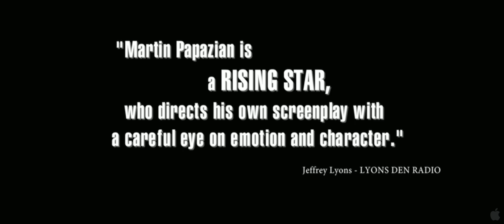LEAST AMONG SAINTS (2012) - OFFICIAL TRAILER - HD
Least Among Saints - Official Trailer - HD

In Theaters: October 12th, 2012
Genre: Drama
Director: Martin Papazian
Cast: Martin Papazian, Tristan Lake Leabu, Audrey Marie Anderson, AJ Cook, Azura Skye, Tom Irwin, Taylor Kinney, Lombardo Boyer, Ronnie Gene Blevins, Laura San Giacomo, Charles S. Dutton
Writers: Martin Papazian
Writer, director, and actor Martin Papazian's debut film LEAST AMONG SAINTS movingly depicts a man's hard-fought journey towards reconciling with his better self. Returning home to a broken marriage and an uncertain future, veteran Anthony Hayward (Papazian) believes there is no hope for himself. Yet when a troubled ten year-old neighbor, Wade (Tristan Lake Leabu), calls out for help, Anthony cannot turn away. To the dismay of the boy's social worker (Laura San Giacomo), Anthony sets out on a fool's quest to help this heartbroken and hard-to-reach child find his long-lost father. In the midst of this new mission--the first that seems to matter since his return--Anthony begins to come to grips with both the costs of war and the universal power of human connection. Papazian finds both the gravity and the grace in ordinary, flawed characters pushed to extraordinary acts of compassion and decency.